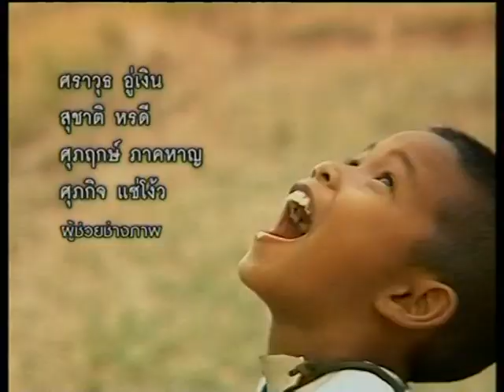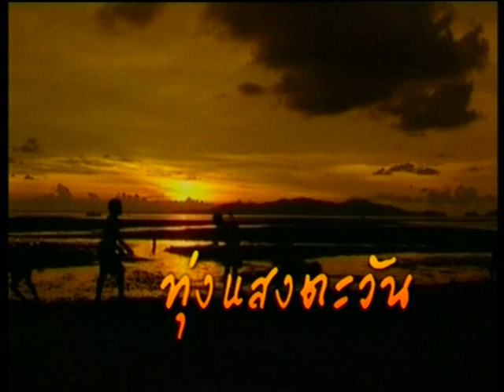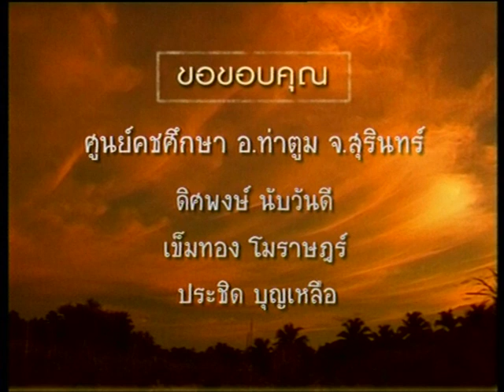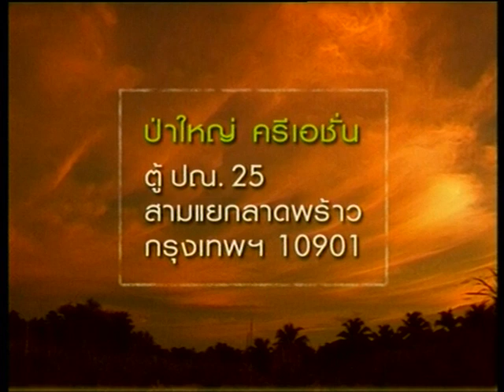ทุ่งแสงตะวัน ตอน ดุงอาเจียง | 17 กุมภาพันธ์ 2550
เรื่องราวความผูกพันระหว่างคนกับช้าง วิถีชีวิตการเลี้ยงช้างของชุมชนชาวกูย ณ ดุงอาเจียงหรือบ้านของช้างแห่งเมืองสุรินทร์ ตำบลกระโพ อำเภอท่าตูม

ทุ่งแสงตะวันทุกตอน